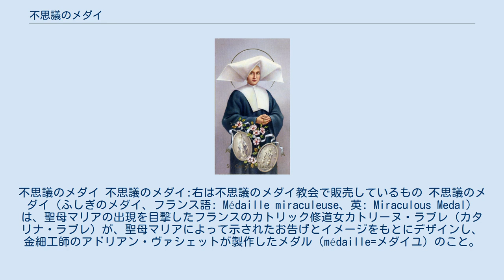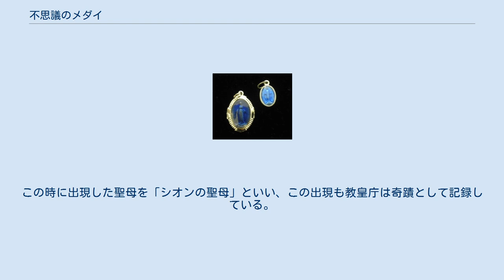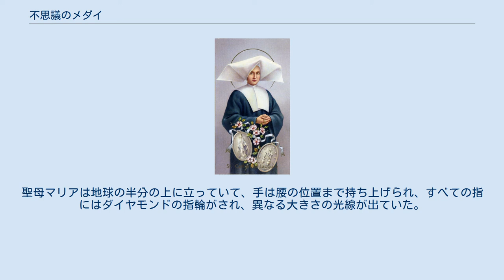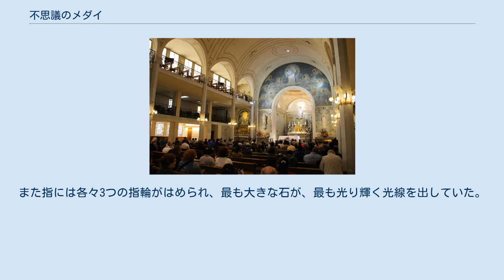不思議のメダイ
不思議のメダイ 不思議のメダイ:右は不思議のメダイ教会で販売しているもの 不思議のメダイ（ふしぎのメダイ、フランス語: Médaille miraculeuse、英: Miraculous Medal）は、聖母マリアの出現を目撃したフランスのカトリック修道女カトリーヌ・ラブレ（カタリナ・ラブレ）が、聖母マリアによって示されたお告げとイメージをもとにデザインし、金細工師のアドリアン・ヴァシェットが製作したメダル（médaille=メダイユ）のこと。
無原罪の御宿りのメダイ、奇跡のメダイとも呼ばれる。
 パリにある奇跡のメダイ教会 1830年7月18日、パリ（現在のパリ7区）のバック通りにある修道院でカトリーヌ・ラブレは子供の声を聞いて目を覚まし、そこで彼女は聖母マリアの出現を目撃した。
聖母マリアは「神はあなたに使命を委ねます。あなたは否定されるでしょう、しかし恐れてはいけません。あなたは恩寵によってその使命をなしとげるでしょう。フランス、そして世界は今、悪の時代です」と話した 。
 同年11月27日、カトリーヌは夕方の黙想の時間に聖母マリアが再び現れたと報告した。
聖母マリアは楕円形の枠の中で地上に立ち、様々な色の指輪をしており、ほとんど指輪からは輝く光線が地上に降り注いでいた。
楕円形の枠のへりには "Ô Marie, conçue sans péché, priez pour nous qui avons recours à vous."（原罪無くして宿り給いし聖マリア、御身に寄り頼み奉るわれらのために祈り給え）という文字があり、そして楕円形の枠は裏返り、12の星の輪と十字架の上に乗る大きなMの文字、茨に囲まれた王冠を冠したイエス・キリストの心臓（至聖なるイエスのみ心）と、王冠を冠し剣の刺さった聖母マリアの心臓（聖母マリアの汚れなきみ心）が見えた。
カトリーヌはまた、聖母マリアが「このイメージを聴罪司祭に伝え、彼らにそのメダイを身に着けるように言い『それを身につける人は大きな恵みを受けるでしょう』と話しなさい」と言うのを聞いた。
 カトリーヌは言われたとおり実行し、司祭は2年間の調査およびカトリーヌの日々の振る舞いについての観察の後、その身元を明かさずにパリの大司教に情報を持っていった。
そして要請は受け入れられてメダイを作る許可が大司教から与えられ、聖母マリアがカトリーヌに示したイメージをもとに金細工師のアドリアン・ヴァシェットによって作り出された 。
それ以後、このメダイを身につけ聖母に取り次ぎを願う人々に、いろいろな奇跡の恵みが与えられたため、いつとはなしに「不思議のメダイ」と呼ばれるようになった。
 不思議のメダイに関しての多くの著しい出来事の中の一つは、ストラスブールのマリー＝アルフォンス・ラティスボンヌの回心である。
ラティスボンヌは友人に対し教会に入ることはないと宣言していた。
しかし、友人の強い勧めにより彼は不思議のメダイをつけることにしぶしぶ同意し、ローマのサンタンドレア・デッレ・フラッテ教会に入ると、不思議のメダイが象徴している姿の聖母マリアが彼の目の前に現れ、彼は速やかに回心した。
この時に出現した聖母を「シオンの聖母」といい、この出現も教皇庁は奇蹟として記録している。
 この聖母の立像を鋳造した1,500個のメダイが愛徳姉妹会の手によって人々に配布された当時、手渡された人々はそのカトリーヌへの聖母の御出現その他の「メダイが鋳造された理由や由来」を何も知らされぬままであった。
配布を受けた人々からは当時流行していたコレラ・狂犬病等の快癒が報告され、無神論者たちの改心も伴い「不思議のメダイ」としていつしか呼ばれ、その名が巷に流布することとなった。
 「不思議のメダイ」鋳造の経緯や、配布される理由などがカトリーヌの聴罪司祭アラデル司祭によって匿名で公表されたのはメダイ鋳造後、2年たってからである 。
 1836年2月16日の調査によると、メダイの形は卵形で、"Ô Marie, conçue sans péché, priez pour nous qui avons recours à vous." という祈りの言葉が聖母マリアの右手から始まり、頭の上に続いて、左手で終わっていた 。
カトリーヌ自身による手記によると聖母マリアは光り輝くローブを身にまとい、ローブはハイネックで平素な袖をしていた。
聖母マリアは地球の半分の上に立っていて...